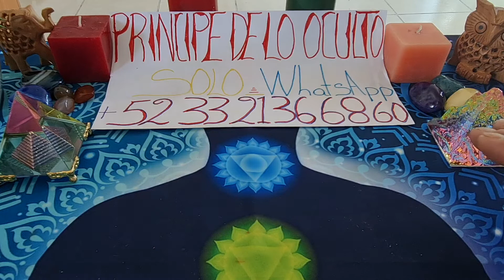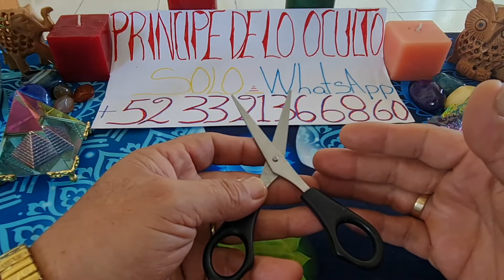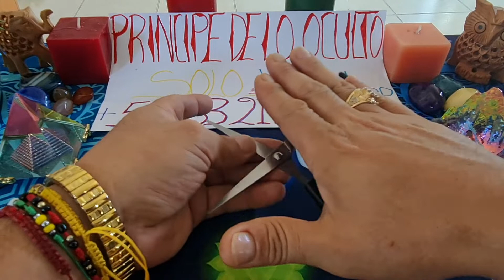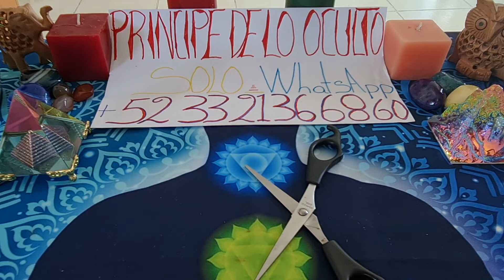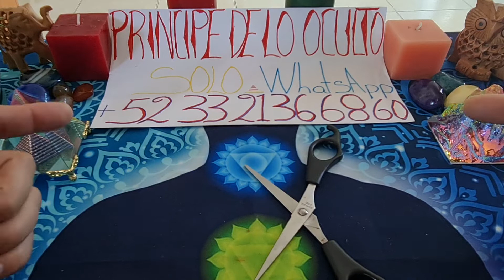¡¡¡PROTEGE TU BEBÉ Y A TI DE ENERGÍAS NEGATIVAS Y DE BRUJERÍA!!!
contacto